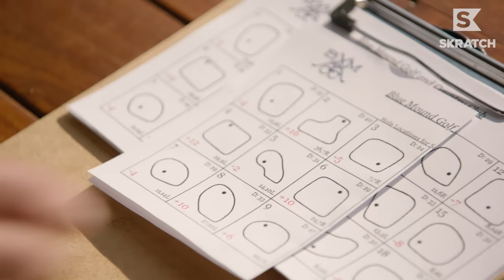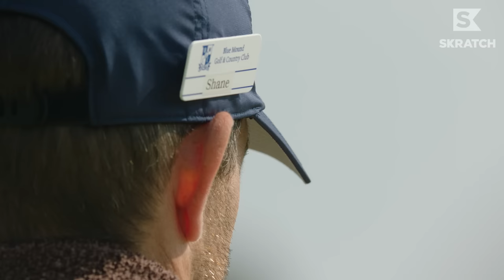He's Caddied HOW MANY Rounds at This Course?? | Loop Life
Excellent golfer, but how are Shane Bacon's caddying skills?

Shane's put to the test by Albert, an Evans Scholar out of Blue Mound G&CC, in this edition of Loop Life, presented by FedEx.